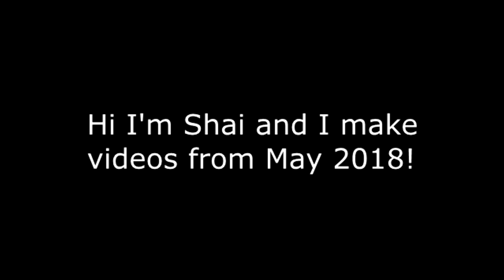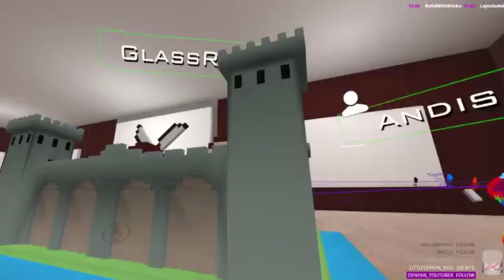VRChat: Some Cool Pixel Avatars